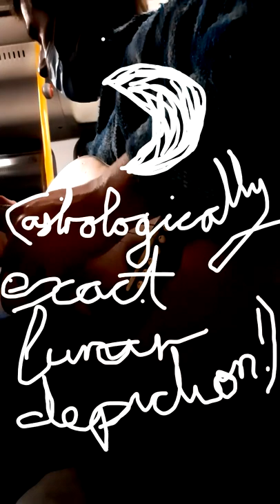COVID LOCKDOWN BUSTRIPBLUES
Amidst the media fuelled frenzy of unquestioned, all too publicly accepted as the noose of governmental levels of personal and seemingly punitive means of population behavioural adjustment in the form of yet another of yet another one of many brilliant prices paid by every form of life the toll ironically being the highest on the bold pursuance of, another of our sentient species' culinary quests( Bats on the menu ,or so some were informed),(Bats in the belfry would be the precursor to this addition to our infinite hedonistic pursuits in the field of our gastronomic choices), which was probably developed in a petri dish in some twisted attempt to wage germ warfare, I suppose we're fortunate to be battling germs as opposed to Germans!!(No offence intended to our Germanic brothers of the modern age).
Anyway escaped during strict Covid lockdown only to find that buses were still operating and this provided me with a great opportunity to twang away on my guitar.